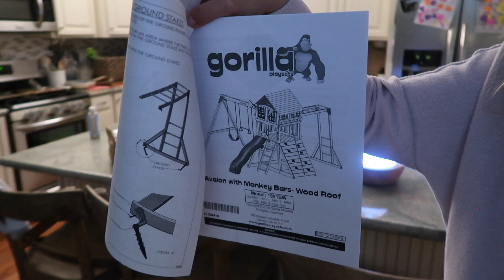LATE NIGHT CLEAN WITH ME 2021 | Cleaning After Dark for Moms | Clean With Me After Kids Asleep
Tonight, I'm enjoying the quiet house and doing a little relaxing cleaning and tidying before bed. 😴

MENTIONED LINKS:
▸ cleaning concentrate (thieves alternative)